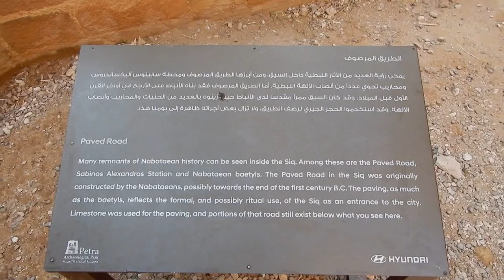THÀNH PHỐ CỔ ĐẠI PETRA (JORDAN) NẰM GIỮA KHE NÚI ĐÁ ĐỎ, MỘT KỲ QUAN VĨ ĐẠI CỦA NHÂN LOẠI (T4)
Petra viên ngọc của Jordan, một trong những Di sản văn hoá Thế giới bậc nhất của nhân loại...

NXHYT/20191404/20